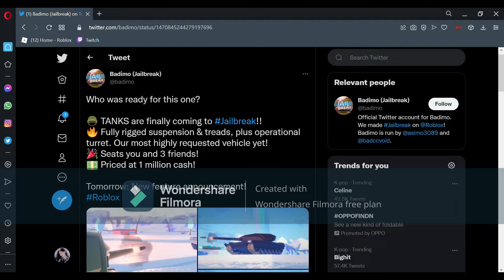Holy Crap!? Tanks Are Coming To Jailbreak??!!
I am absolutely speechless right now lol